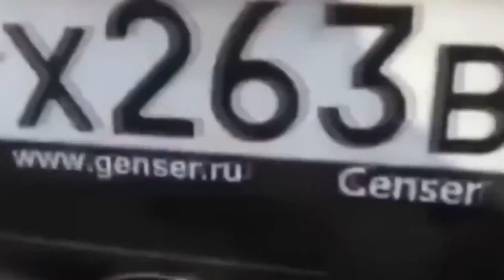Приколы 2015 приколы лучшие прикол юмор Funny videos 2015 выпуск #135 от Only The Best